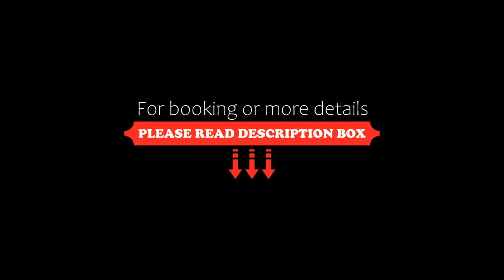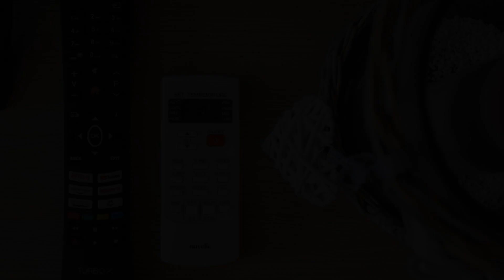Private Garden house in Panorama- lux accommodation, Thessaloniki, Greece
About Property:
You're eligible for a Genius discount at Private Garden house in Panorama- lux accommodation! To save at this property, all you have to do is sign in.
Featuring garden views, Private Garden house in Panorama- lux accommodation offers accommodation with a terrace and a patio, around 9.3 km from Regency Casino Thessaloniki. Located 3.8 km from Thessaloniki Science Center & Technology Museum - NOESIS, the property provides a garden and free private parking.
The air-conditio...
Property Type: Hotel
Address: 9 Ράμνιαλη, Panorama, Thessaloniki, 55236, Greece
Searching For
1. Private Garden house in Panorama- lux accommodation - Thessaloniki - Greece
2. Private Garden house in Panorama- lux accommodation - Thessaloniki - Greece Address
3. Private Garden house in Panorama- lux accommodation - Thessaloniki - Greece Rooms
4. Private Garden house in Panorama- lux accommodation - Thessaloniki - Greece Amenities
5. Private Garden house in Panorama- lux accommodation - Thessaloniki - Greece Offers and Deals
Audio Credit:
Track Title: Reasons To Hope
Artist: Reed Mathis